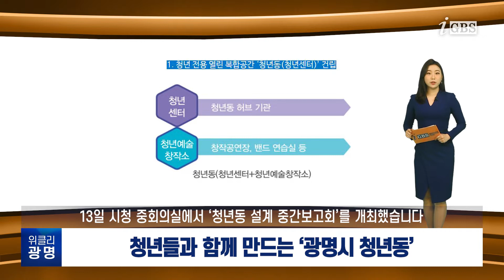[광명시] ▶2021년, 소상공인을 응원합니다 ▶청년들과 함께 만드는 광명시 '청년동'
▶2021년, 소상공인을 응원합니다

광명시가 코로나19로 많은 피해를 입은 소상공인들에게 힘이 되고자
지난해에 이어 올해도 다양한 지원 정책이 마련돼 있는데요.
함께 살펴보겠습니다.
시는 올해 소상공인에게 실질적으로 도움이 되는 지원책을 마련하고자
소상공인 실태조사를 마친 후 이들을 위한 홈페이지를 구축할 계획입니다.
더불어 골목상권 조직화 사업으로 1억 5,000만 원,
경영환경 개선 사업에 8,000만원을 투입할 예정이고요.
수도권 사회적거리두기 격상에 따른 집합금지 업종 1564개소에
특별휴업지원금 100만 원을 1월 중 지원합니다.
또한 정부의 소상공인 버팀목자금 역시 해당 소상공인에게 신속히 지급할 예정입니다.
시는 소상공인 특례보증 예산을 지난해보다 3배 많은 30억 원을 편성해
200개소의 소상공인에게 최대 2,000만 원까지 특례보증을 지원하고,
정부의 선별적 지원으로 소외 받는 소상공인이 없도록
자체 예산을 마련해 경영안정자금을 지원하는 등
코로나19 대응과 지역경제 활성화에 최선을 다할 계획입니다.
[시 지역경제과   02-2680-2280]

▶청년들과 함께 만드는 광명시 '청년동'

광명시가 청년들만을 위한 공간인 ‘청년동’ 조성을 앞두고
13일 시청 중회의실에서 ‘청년동 설계 중간보고회’를 개최했습니다.
조만간 철산동 옛 평생학습원 4층에는
다양한 네트워크 활동을 위한 ‘청년센터’와
예술 활동을 할 수 있는 ‘청년예술창작소’가 생기는데요.
지난 12월, 청년들은 착수보고회에도 설계안을 살펴보며
미술활동 공간, 공연을 위한 음향장비,
다양한 공연이 가능한 공연장, 유튜브 촬영·편집실, 영상장비 등을
마련해 줄 것과 공간 재배치 등 다양한 의견을 제시했고,
시는 곧바로 청년들의 의견을 설계에 반영했는데요.
이번 중간보고회에서 청년들은 싫증나지 않는 모던한 색상 사용,
40명 이상이 사용할 수 있는 큰 공간 마련, 안전한 악기 관리,
소음 차단을 위한 방음 시설, 작업에 효율적인 테이블 설치 등의
의견을 추가로 제시했습니다.
광명시는 이날 청년들이 제시한 의견을 최대한 반영해,
오는 2월 최종보고회 때 청년들과 최종 의견을 나눈 뒤
청년동 조성 공사를 6월까지 마무리할 계획입니다.
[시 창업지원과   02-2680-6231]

이제 광명사랑화폐 모든 가맹점은 3월까지 가맹점 등록을 해야 하는데요.
기존에는 별도의 가맹 신청 없이 광명사랑화폐 결제가 가능했지만
‘지역사랑상품권 이용 활성화에 관한 법률’이 7월 2일부터 시행됨에 따라
3월까지 등록을 하지 않으면 4월부터 사용이 제한됩니다.
가맹점 등록은 온라인에서 하거나,
광명시청 홈페이지나 경기지역 화폐 홈페이지를 통해서도 가능하며
온라인 신청이 어려운 가맹점은 광명시청 지역경제과를 방문해도 됩니다.
한편 지난해 코로나19로 침체된 지역경제를 살리고 시민과 소상공인에게
실질적 혜택을 제공하고자 당초 발행목표인 87억보다 453억을 초과한
540억원의 광명사랑화폐를 발행했구요.
올해  광명시는 지난해보다 60억이 늘어난
600억원의 광명사랑화폐를 발행할 계획이며
10% 인센티브 혜택도 연중 진행합니다.
집안 살림도 아껴주고 지역경제도 살리는 광명사랑 화폐,
많은 이용 바랍니다.
이상으로 위클리 광명 마칩니다. 고맙습니다.